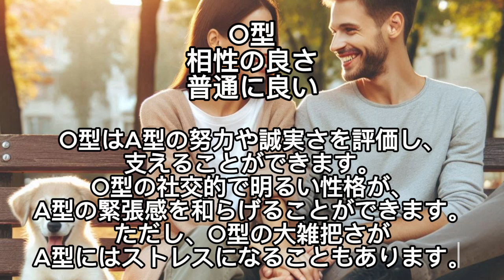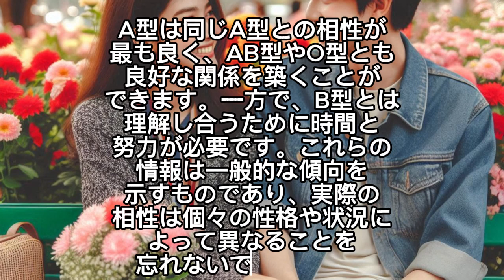A型と相性の良い血液型【血液型占い】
こんにちは！今日はA型の方に向けて、相性の良い血液型をランキング形式でご紹介します。恋愛や友情、ビジネスなど、様々なシーンで参考になる情報をお届けしますので、ぜひ最後までご覧ください。

🔴内容：
1. A型との相性
2. AB型との相性
3. O型との相性
4. B型との相性

それぞれの血液型との相性や特徴を詳しく解説しています。あなたの身近な人との関係に役立つかもしれません！